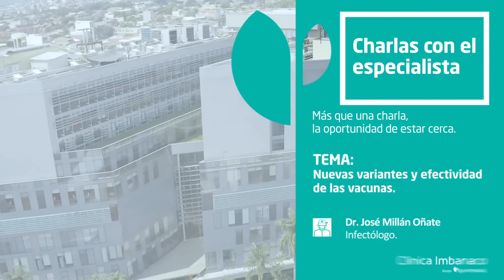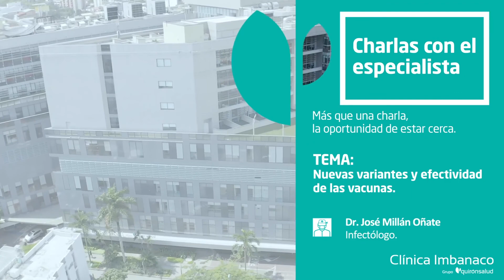Charlas con el especialista | Nuevas variantes y efectividad de las vacunas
En nuestro espacio de "Charlas con el especialista; más que una charla, la oportunidad de estar cerca"; el Dr. José Millán Oñate, infectólogo de la Clínica Imbanaco Grupo Quirónsalud habló sobre las nuevas variantes del Covid-19, efectividad de las diversas vacunas y otras dudas.